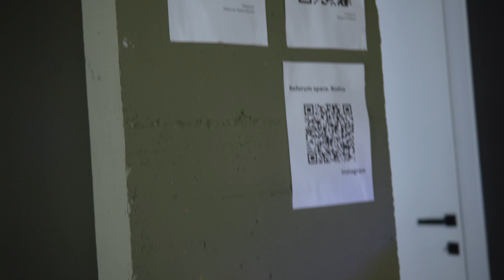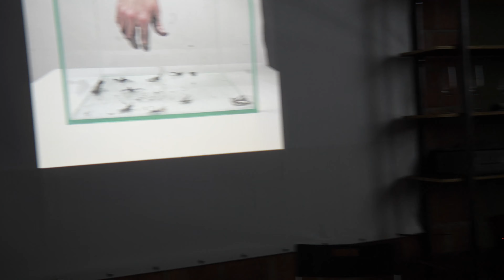Laskar Jam Reforum Budva 03.11.23